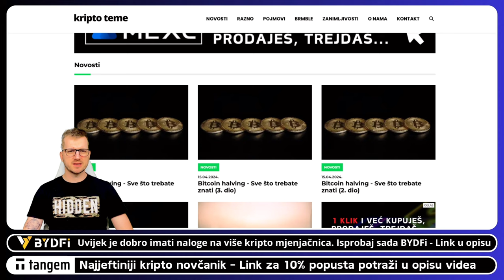BITCOIN HALVING SVE ŠTO TREBATE ZNATI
⬇️ KAVA
☕️  POČASTI EKIPU

⬇️ TANGEM
✅ NAJJEFTINIJI KRIPTO NOVČANIK

⬇️ SHORTS
⚡️POGLEDAJ NAJNOVIJI KRIPTO SHORTS VIDEO

⬇️ PORTAL
🚨 Novosti iz kripto svijeta svaki dan

⬇️ NEWSLETTER
✅ PRIJAVI SE NA NEWSLETTER KRIPTO TEME

⬇️ LINKOVI
✅ SLUŽBENI LINKOVI

⬇️⬇️ PROMO ⬇️⬇️

✅ REKLAMA U UVODU VIDEA:
⚡️Lucky Block

kriptovalute
KRIPTOVALUTE
kriptovalute bitcoin
kriptovalute novosti
BITCOIN HALVING
ŠTO JE BITCOIN HALVING
SVE O BITCOIN HALVINGU

*1. Pravni subjekt:*

*2. Odricanje od odgovornosti:*

*3. Odricanje od odgovornosti za medije i angažman:*

*4. Geografska ograničenja:*

*5. Nema garancija:*

*6. Promjene i ažuriranja:*

*7. Odricanje od odgovornosti:*